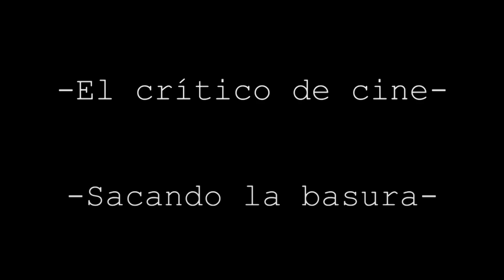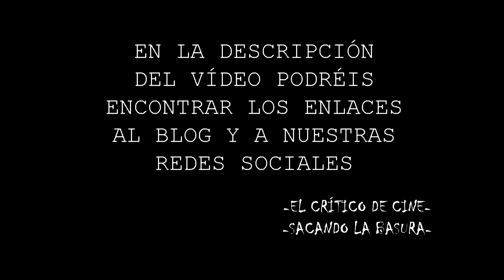El crítico de cine - La purga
Episodio 18 de EL CRÍTICO DE CINE - SACANDO LA BASURA en el que haremos una crítica/monólogo de la película de terror La Purga.

La Purga la tendrían que realizar al equipo de guionistas...Que forma de desperdiciar una idea!!

Si te gusta el CINE y el buen HUMOR en un mismo canal, no dejes de visitar todos nuestros vídeos!!!
En este canal encontrarás CRÍTICAS DE PELÍCULAS, con un tono de humor negro entretenido y atrevido!!!
SIN FILTRO NI CENSURA!!!
Todo presentado por EL CRÍTICO DE CINE en su sección SACANDO LA BASURA!!!

Se advierte que este vídeo contiene Spoilers.